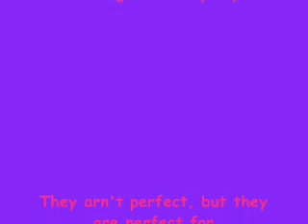Perfect Naley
a video about how imperfection is perfect!